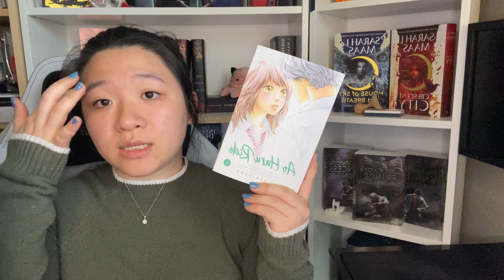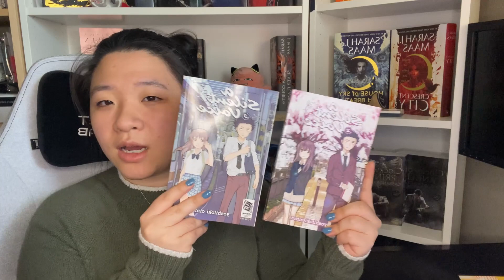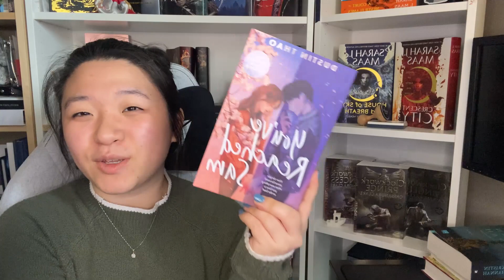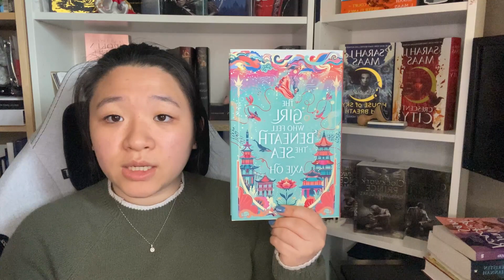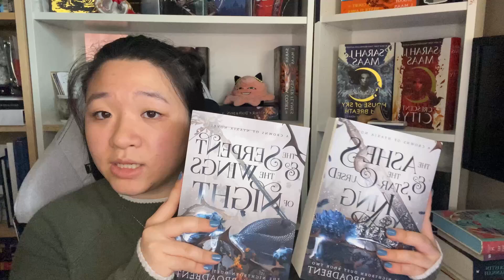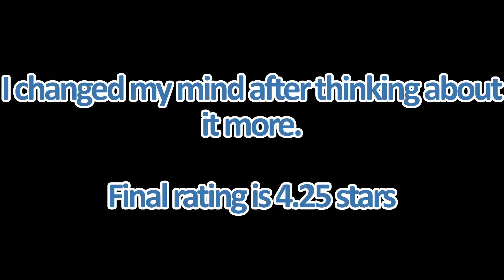| what I read in april | 14 books and a new author obsession. ♡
heyyy it's me, Lucy, obviously! \(◦'⌣'◦)/ lol